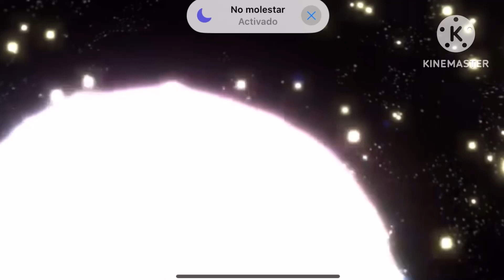Finally found a excuse to use my random free2use thing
No credit to @CarsonStructureStudiosNAUTTP